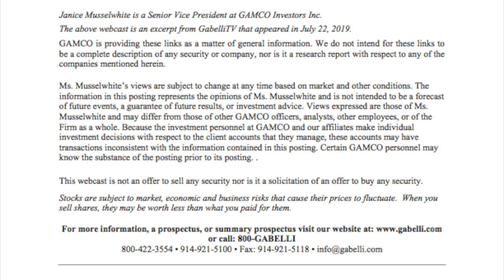Core Competencies and Themes - GAMCO Vice President Janice Musselwhite (7.22.2019)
My name is Janice Musselwhite and I have been with the firm for over 15 years and work closely with our individual and institutional clients.  At Gabelli, we are fundamental bottom up Value investors who build portfolios for our clients one company at a time.  What makes our firm different is our hyperfocus on research and evaluating all of our investments through our proprietary PMV + Catalyst lens, which Mario Gabelli is credited with adding to the value investing methodology.

Our investment process focuses on companies trading at a discount to PMV, our estimate of intrinsic value. We prefer cash-generating “franchise businesses” that can command pricing power over time and we look for solid management and resilient balance sheets.

Our focus on these characteristics has led us to certain sectors and industries in which the firm has accumulated deep knowledge over many decades. We have a core competency in certain sectors including Consumer Staples, Consumer Discretionary, Industrials, Communications and Utilities.  Because of this emphasis, our flagship Value portfolios look quite different from an index which is how we have been able to add significant value over time.

While performing bottom-up fundamental research on individual companies, we also take a step back to identify themes that may provide fertile ground for investment over the long term. As an example, we have maintained a strong focus on media investments since the Firm’s inception in 1977 and originating from Mario Gabelli’s focus on cable companies when he started his career as an analyst.  Infrastructure has been a core competency and thematic focus for our research team for three decades as we recognized the imminent need to shore up the country’s roads, bridges and airports. This includes investment in bridges, toll roads, airports, pipelines, utility towers, and educational and healthcare facilities.

More recently we have looked at opportunities in live entertainment and experiences as consumer preferences, particularly among Millennials, have shifted to paying for experiences instead of things. We have also examined opportunities in health and wellness in the food and beverage industry and companies focused in the companion pet market with an eye on consumers’ changing preferences and willingness to pay for these items.

We also believe that the issue of sustainability will be the greatest global challenge facing companies in coming years. The Firm’s analysts are evaluating the issues, changes and implications that companies will face as the world’s population grows to nearly 10 billion people by 2050 who will need more than 50% more food, 45% more energy and over 30% more water, while over 50% of the population is expected to face water stress by that time. Companies that successfully address these challenges and adapt to conserve resources may sustain greater long-term profitability and deliver superior returns.